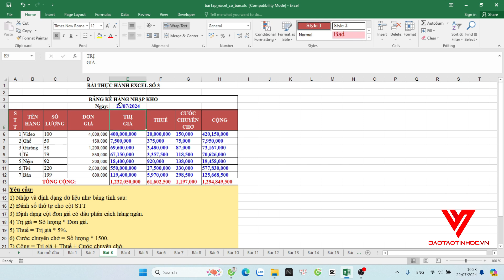Hướng dẫn giải bài tập thực hành Excel cơ bản 3 - Định dạng dữ liệu- Daotaotinhoc.vn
Địa chỉ: Số 33 đường số 7, KDC Vạn Phúc, Hiệp Bình Phước, Tp.Thủ Đức.